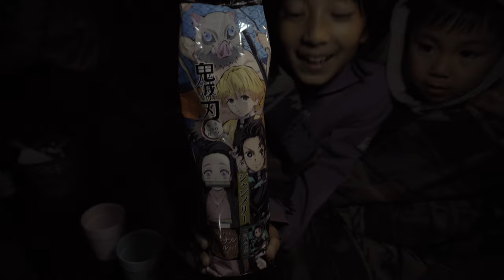関西人気のキャンプ場 若杉高原おおやキャンプ場の絶景区画サイト！！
今回は、兵庫県の宍粟市にある若杉高原おおやキャンプ場に行ってきました。ここは冬はゲレンデですね！！今回は絶景区画サイトでのキャンプです、人気があるので週末は予約がとりずらいです、先行予約チケットが販売されているのでそれを買って予約するととりやすかもです。

関連動画タイトル　【ファミリーキャンプ】# 6初冬の若杉高原おおやキャンプ場で初めての『おこもりキャンプ』が最高すぎる/関西人気キャンプ場/ノルディスク/ウトガルド/ストーブ/オートキャンプ
参考動画タイトル　Light Leaks!エディットページの隠れ最強ツールを使ったライトリークスとトランジションを作る方法/DR16
参考動画タイトル　いつも使っているローアーサードの作り方！テキストアニメーション！【DaVinci Resolve】
関連動画タイトル　【ファミリーキャンプ#3】秋の岐阜県ひるがの高原キャンプ場 (前編) / ノルディスク / ウトガルド